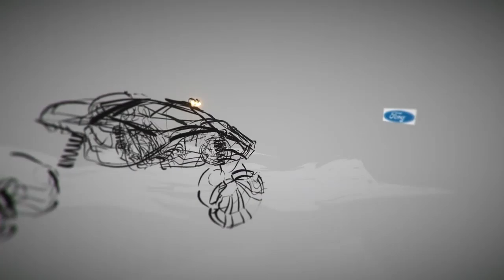dessin original en réalité virtuelle presenté a BRP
concept VR original a main levee,
presentation chez BRP.
logiciel tiltbrush,
durée de production, environ1 hre.